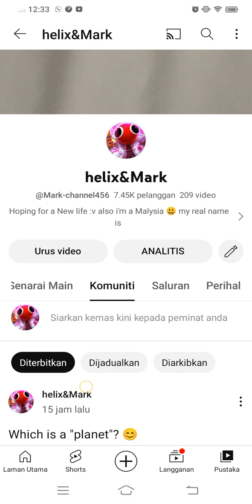my minecraft hardcore review but lost😅